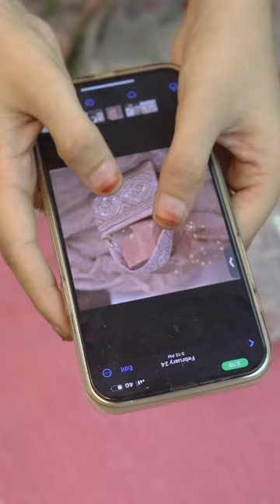DIY : Sling Bag/Clutch Using Leftover Fabric ~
In todays video i am going to share how you can reuse/recycle/revamp old clothes into Sling bag/clutch...

I hope you guys will enjoy my today video...

Thankyou ~